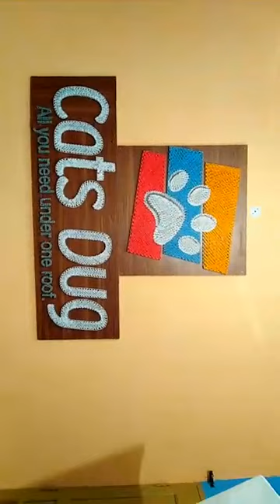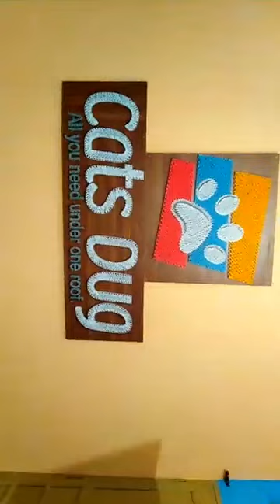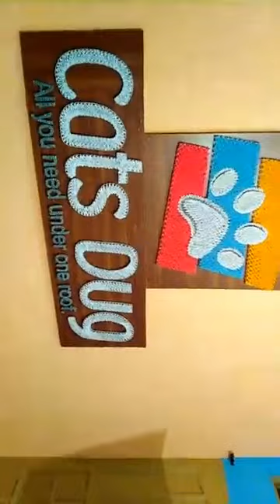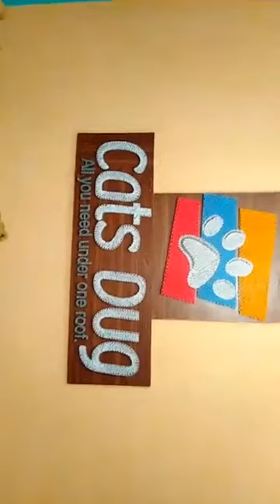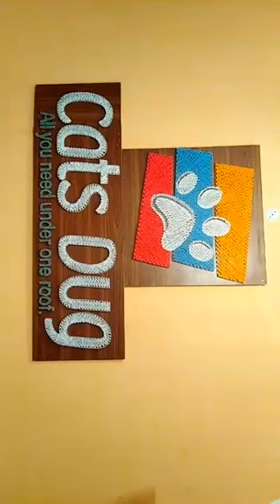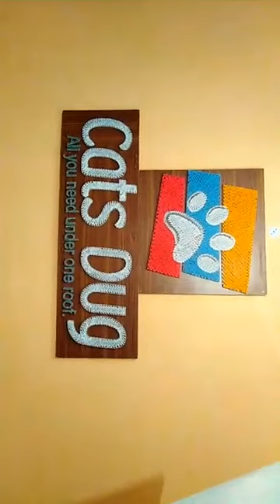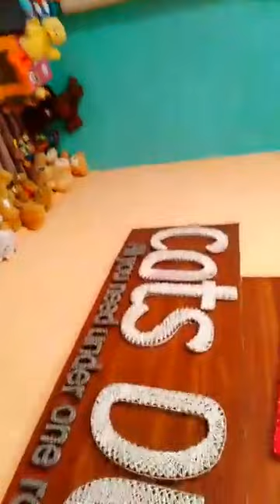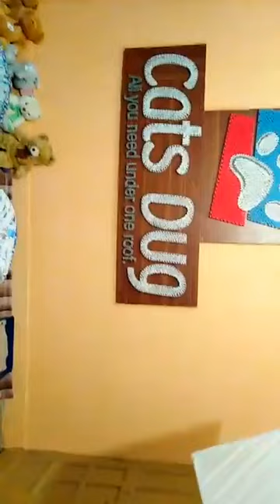Cats dug Cattery tour with beautiful playing cat and kittens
Cats Dug is a Home of Beautiful Persian Cats & Kittens! if you want to buy a beautiful Persian cat or Persian kitten or get a good pet partner to follow us on facebook or contact us we provide gorgeous cat breed in all cities of Pakistan or also world wide our contact detail is below